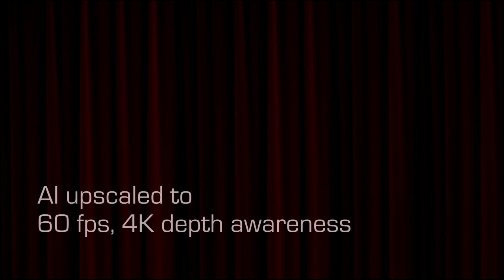Girls Day Out - c.1926 | AI Enhanced 1920s Flappers [60 fps]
A group of affluent college girl flappers travel to the seaside in Atlantic city in 1926. AI frame by frame colorization and upscaling with added sound.

Shot on a Cine Kodak Model B 16mm Camera or similar.
These women clearly have a few bob to spare as only middle class could afford little luxuries like cine cameras, let alone automobiles.
Nevertheless, the 1920s saw a seismic shift in women's emancipation when compared to the previous decade.

AI enhanced using deep learning neural networks.

AI Enhancement process

1. Removed noise artifacts.
2. Increased frame interpolation from 18 fps to 60 fps
3. Increased resolution to 4K
4. Added color using Deoldify.
5. Created ambient soundtrack.

This short AI enhanced film is published here for preservation purposes and - using the transformative power of AI technology, to add an immersive  experience to the work of early pioneer filmmakers.

Stock footage supplied courtesy OrbitCreative.com
Licensed Music by Erick McNerney/ Pond5